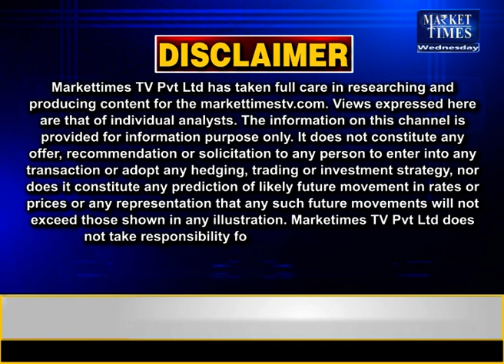कमोडिटी बाजार से जुडी बड़ी खबरें ! Market Times TV | fatafat Commodity Top News